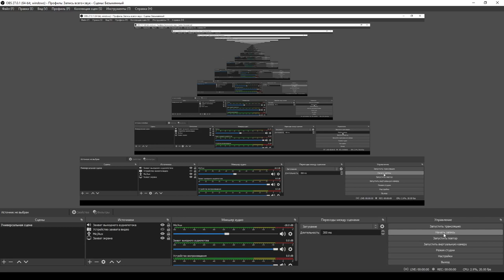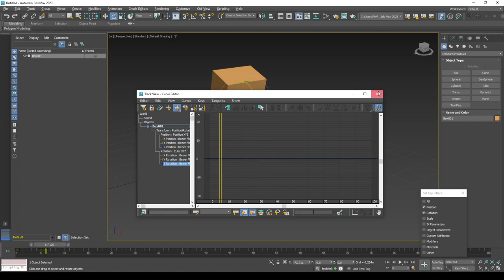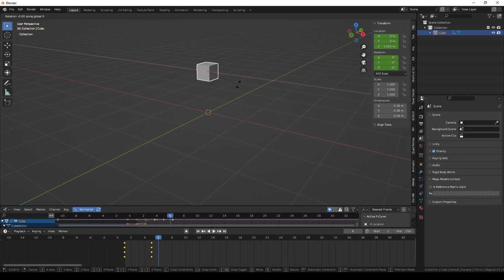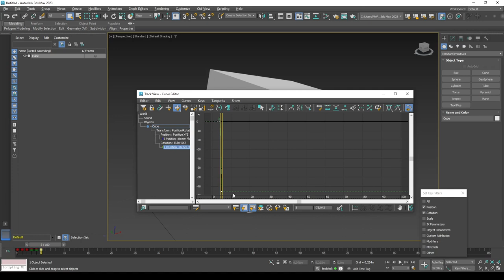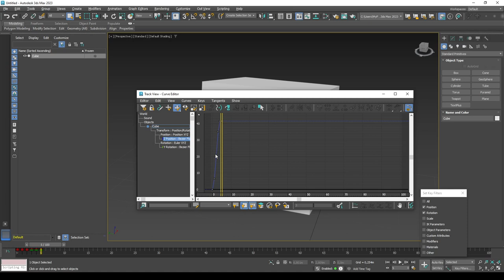blender fbx exporter issue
The only way to export animation in fbx format is to export baked animation. There is no options to export objects with animation keys that were set in exact frames in exact transformation channels. There is always some sort of interpolation accure with adding extra keys while baking animation. Simplification option removes necessary keys and there is no way to keep them. In game dev industry piplelines very often it is very important share models via fbx with original animation keys. Absence of this option is a huge drawback that prevents Blender from becoming an industry standard. By the way, the option to export animation with out baking implemented in 3ds max and Maya and works well. There is no blender addon with propper export options.
Blender FBX exporter needs improvement.